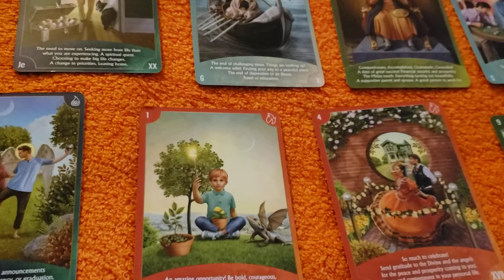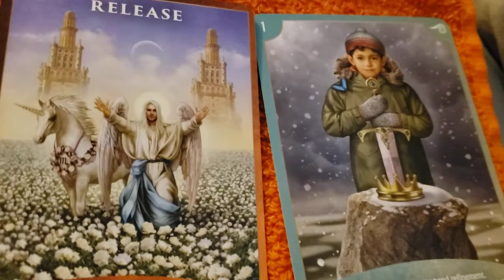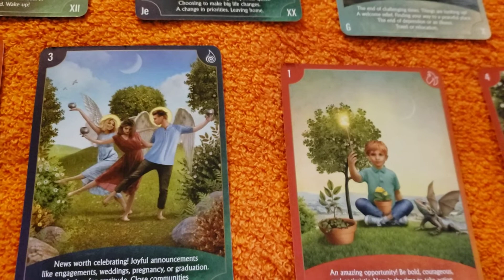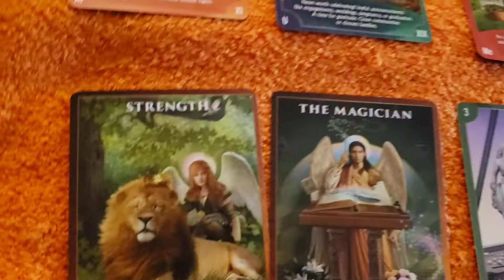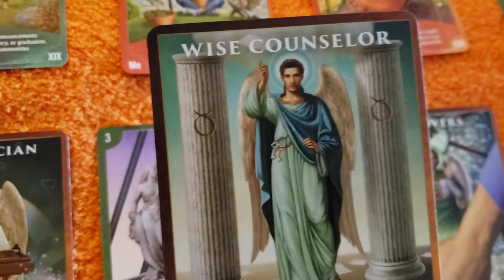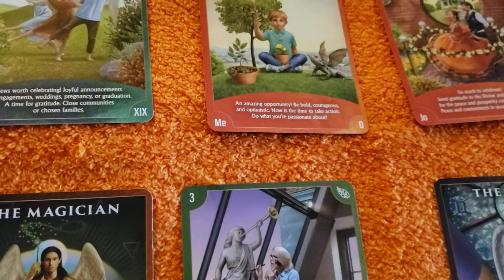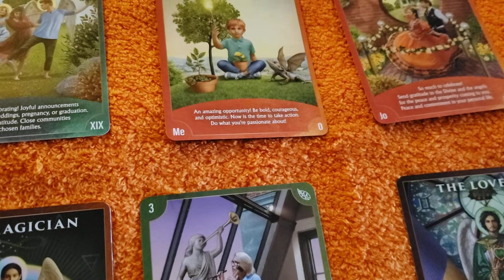Aquarius, Libra, Gemini😇 "Stay Ready so you don't have to get ready!" 7.12.21